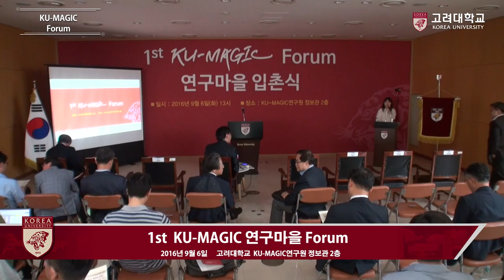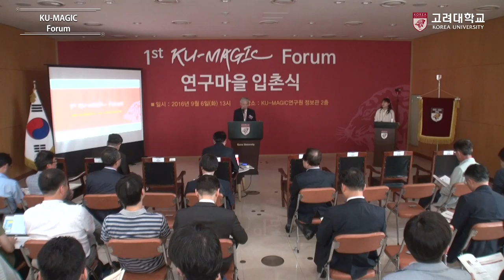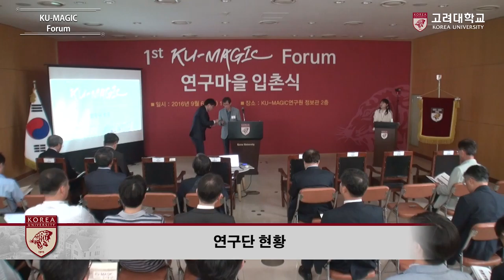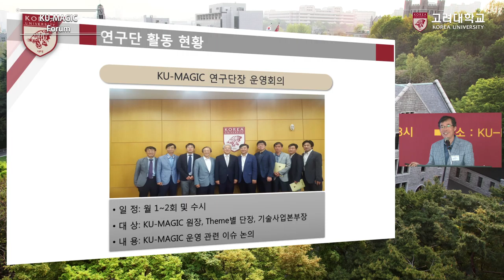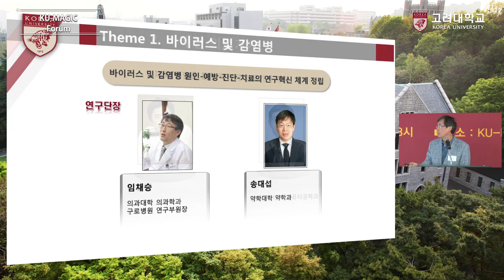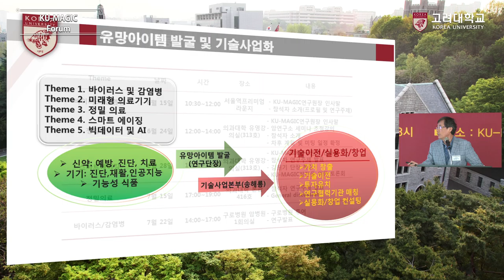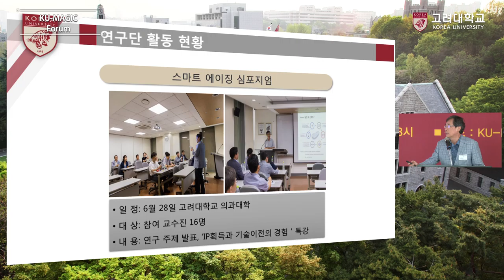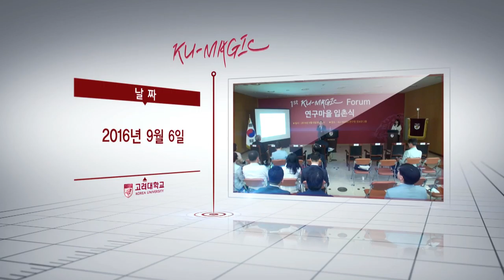[고려대학교 Korea University] 1st KU-MAGIC Forum(개회사 및 연구단 현황) Video Clip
1st KU-MAGIC Forum 개회사 및 연구단 현황
개회사 : 김진성 원장(KU-MAGIC연구원)
연구단현황 : 김원기 단장(KU-MAGIC연구원)

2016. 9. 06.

고려대학교 KU-MAGIC연구원 정보관 2층